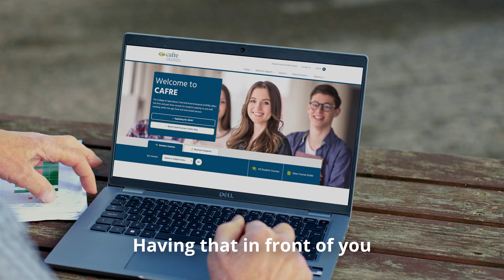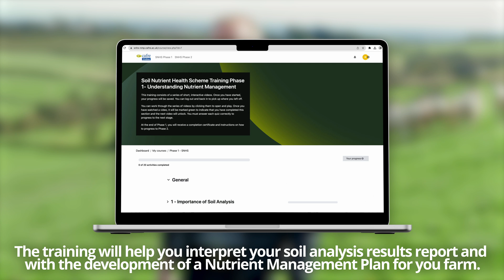SNHS: John Milligan - Milligan Farm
John Milligan a farmer from Castlewellan, Co Down explains why soil testing is an important practice on his farm. He is a Zone 1 farmer of the Soil Nutrient Health Scheme and values the analysis the scheme provides.